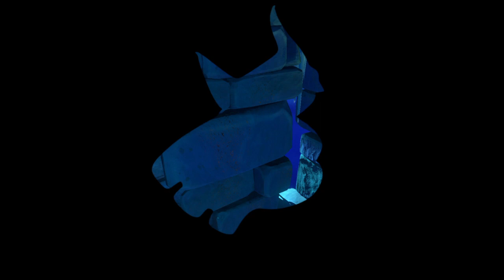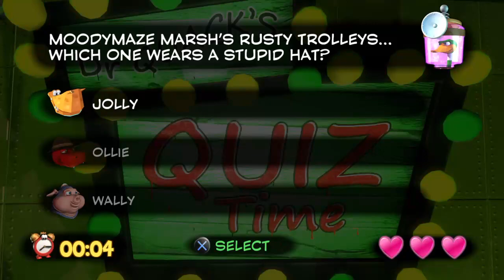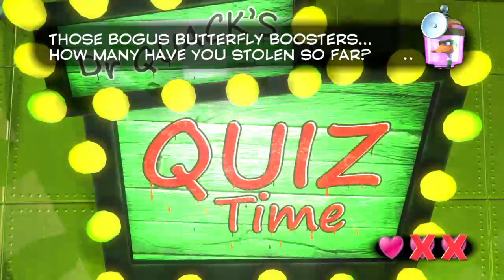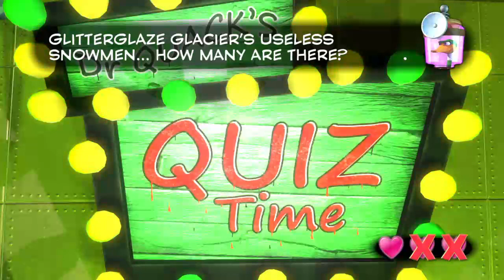Yooka-Laylee Ep 02 - Where are the Jiggies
What are you watching?
Another long stream of me running around like a chicken with my head cut off. The worlds are so massive, sometimes trying to figure out what to do next is a chore. At least we end by opening up world 4, the Casino. In the next stream we shall collect some more pagies and unlock the final world, and see how many trophies we can obtain.

Remember, to Save! When in doubt Save Again!

About Me!
I have been gaming for most of my life now. I got really into it from the original NES Mario / Duck Hunt, and ever sense I have been gaming. I developed Cancer below at the age of 14. I started this channel with my friend Xebenatros. If you want to know more or talk with me, feel free to chat me up.

About my Cancer?
Nodular lymphocyte predominant type
Only about 1 in 20 cases (5%) of Hodgkin lymphoma are the nodular lymphocyte predominant type. It is more common in older people but can occur in young people. The main difference between this type and classical Hodgkin lymphoma is that in the nodular lymphocyte predominant type there are very few Reed-Sternberg cells. But there are other abnormal cells that doctors call popcorn cells. This type of Hodgkin lymphoma is often only in one group of lymph nodes when it is diagnosed (localized disease). It tends to be slower growing than classical Hodgkin lymphoma and the treatment is different. I got it when I was 13 and didn't get it diagnosed until I was 21 when I started treatments. This is why I also participate in Extra Life and the whole reason I stream, do what I love before I'm gone.